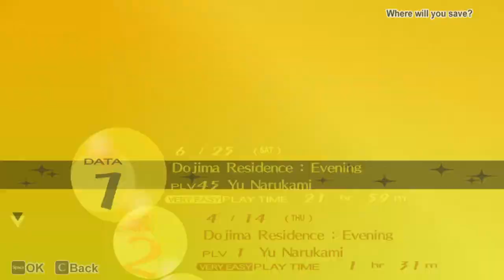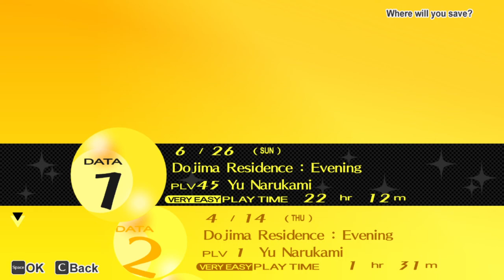Let's Play: Persona 4 Golden: Episode 8: A eventful club trip